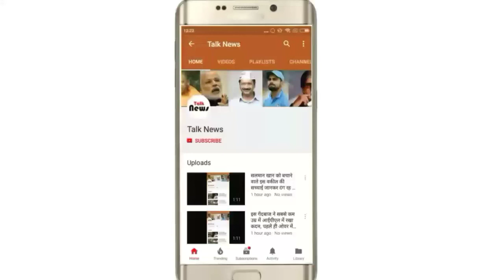केरल में बाढ़ की रिपोर्टिंग करने गए पत्रकार और ड्राइवर की डूबने से मौत